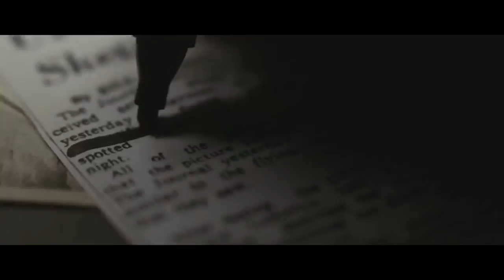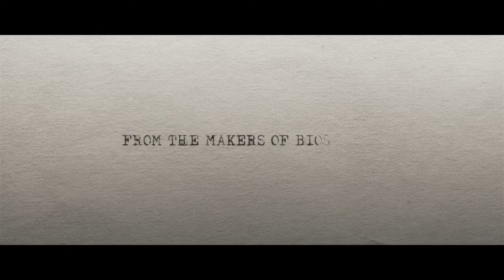The Bureau: XCOM Declassified - Verità nel buio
Il trailer di annuncio per la nuova incarnazione dello sparatutto di fantascienza legato alla maxiserie XCOM.